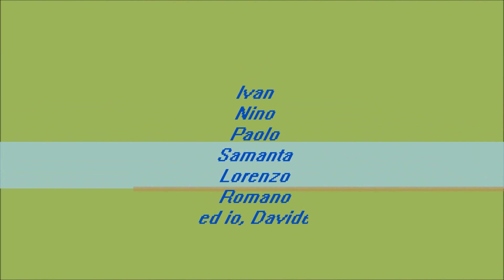Resinelli discesa dal 12